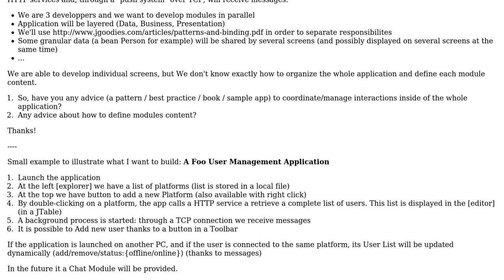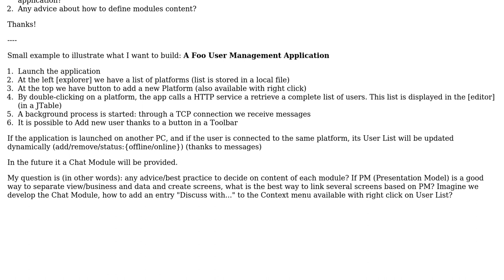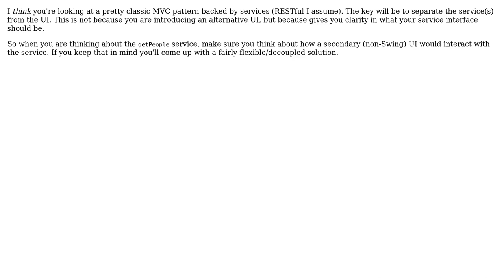Software Engineering: Need advice on designing interactions between various parts of my application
With thanks & praise to God, and with thanks to the many people who have made this project possible! | Content (except music & images) licensed under CC BY-SA | Music | Images & others | With thanks to user Suraj Chandran user Martijn Verburg user Destroyica and the Stack Exchange Network Trademarks are property of their respective owners. You are responsible for your own actions.